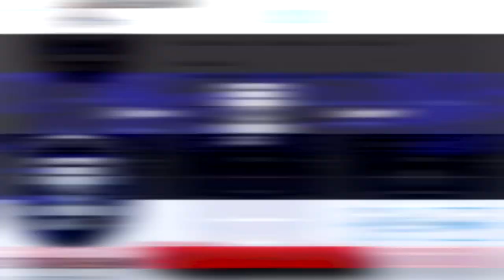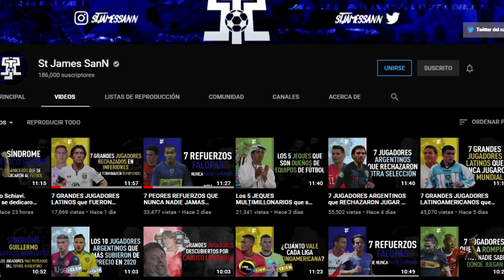Síndrome: Chiquito Romero.Eternos Suplentes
QUIEREN OTRO SINDROME LA SEMANA QUE VIENE? 3000 LIKES. QUEDA EN SUS MANOS!